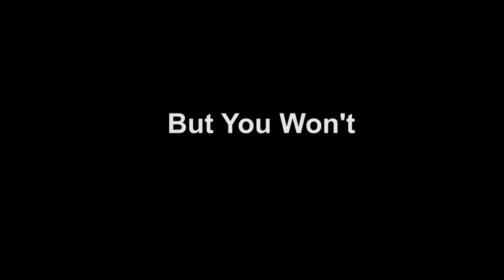Every Method to Kick-out a Villager in Animal Crossing New Horizons [No Amiibos or Time Travelling]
Every single way to kick out a Villager in Animal Crossing New Horizons [Campsite, Amiibo Cards (Spoofing), and Naturally (including no Time Travelling).
This is the in-game mechanical way of removing your most annoying villagers in AnimalCrossing New Horizons, and it's all about RickAndMorty's Mr.MeeSeeks. + Every method known to kick out a villager in Animal Crossing New Horizons

Giveaway Amiibo Contest is only Available from May 19, 2020 to May 31, 2020. Details will be in the comments and below this description

All 3 Methods:
1 - Campsite
2 - Amiibo Cards (You an win one in my Giveaway for May 2020) + you can make your own affordably
3. Naturally move out
Para's Guide for Kicking out Villagers:

Animal Crossing New Horizons was built to be the most user friendly experience for Animal Crossing, and behind that in-game logic we find out every villager in the game is actually Mr.MeeSeeks from Rick and Morty. This video will explain in-depth about how the villagers are interacting with you, but more importantly every known method to kicking out a villager including a brand new method based on the Mr.MeeSeeks Theory.

I will be giving out 10 Rewards and I will ship it to anywhere in the world.
To enter, write a comment and let me know which villager you hate in Animal Crossing New Horizons and why they are the worst villager of all time.
I will be selecting the winners on June 1, 2020.
If you are selected, I will reply to your comment with the next steps of receiving your Nintendo Official Amiibo Cards from Animal Crossing New Horizons to your address (Shipping will vary on location)
Contest will end on June 1, 2020.